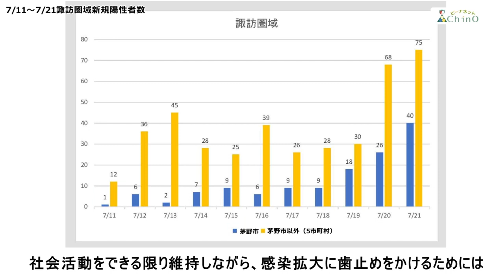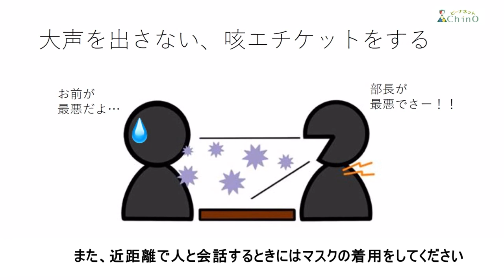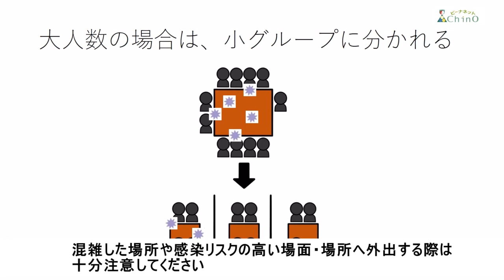新型コロナウイルス感染症第7波における茅野市民の皆さまへのお願い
茅野市長より
市民の皆さんが思いやりの心を持ち、支え合いの輪を広げ、皆さんでこの危機を乗り越えましょう